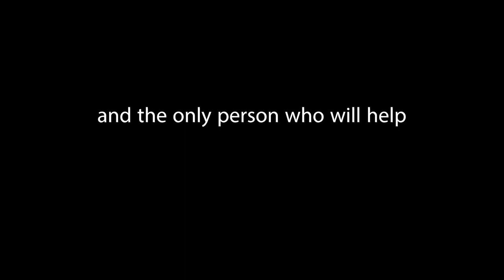AT LAST COUNT Book Trailer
The official book trailer for AT LAST COUNT, the debut novel from Claire Ross Dunn

Directed, shot and edited by Liz Whitmere.

About AT LAST COUNT:

For readers who love Mark Haddon, Miriam Toews, and Sally Rooney

Paisley Ratchford is trying to keep it together, but in eight weeks, the Toronto apartment building she lives in will be demolished. A last-ditch effort to reclaim her abandoned childhood home on Amherst Island plunges Paisley into memories of growing up in the tight-knit community, and into the obsessive compulsive disorder that has only ever offered a semblance of control. Her compulsion to count in sets of eight had little effect on thwarting bullies, her father’s bad luck, and her mother’s mental illness—all of which return to haunt her.
When help arrives in the form of Paisley’s old classmate and nemesis Garnet Mulligan, her predicament only worsens. For a shot at a future, Paisley needs to stare down her past, including all the habits that have stopped her from thriving. At Last Count is a wise and often laugh-out-loud funny tale that proves we don’t always need to believe everything our brain tells us.
Claire Ross Dunn is a Toronto-based TV writer who has worked on Degrassi and Little Mosque on the Prairie and has written several rom-com movies for streaming. Her in-laws lived on Amherst Island, Ontario, where the book is set, and she is still closely tied to its wonderful community.
“Dunn has a way of making us laugh and cry in the same breath. She makes us think about the patterns we keep on retracing and the joy of taking flight.”—Abby Sher, author of Amen, Amen, Amen: Memoir of a Girl Who Couldn’t Stop Praying (Among Other Things)
“Full disclosure: I didn’t understand the allure of birding until I read At Last Count. Paisley Ratchford is a beautifully drawn character who has endured much in her short life. She has OCD, the depiction of which is at once realistic, sensitive, and uplifting. I couldn’t stop turning the pages as I followed Paisley’s journey to confront her demons. Claire Ross Dunn masterfully weaves heartbreak and hope together through the prism of searching for the rarest bird of all, happiness.”—Zarqa Nawaz, creator of Little Mosque on the Prairie, author of Laughing All the Way to the Mosque and Jameela Green Ruins Everything
“Claire Ross Dunn has written a beautiful novel! At Last Count is as touching and moving as anything by American bestseller Anne Tyler—that funny and heartbreaking chronicler of life’s disasters and how we manage to move through them.”—Antanas Sileika, author of Provisionally Yours
“Written with humour and wisdom and delightful abandon, At Last Count negotiates a way through this often unfathomable life with loveable, fallible characters and a story you won’t soon forget.”—Jane Finlay-Young, author of From Bruised Fell